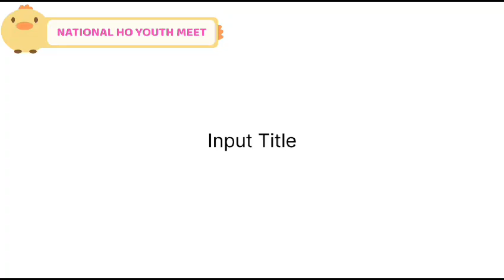10th National Ho Youth Meet BBSR 2023 II NHYM 2023 II Promotional Videos II By Kalpana Bage II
National level programme of Adivasi Ho Youth Meet has played a major role in the transformation of Ho Language, Literature, Traditions & Culture from towns and villages of Odisha, Jharkhad, West Bengal, Assam and Chhattisgarh with providing tips youth with a valuable structured program. The National Ho Youth Meet program uses the First Serve Life Skills activities to “empower Adivasi Ho youth people by providing national platform and facilities with a leadership and life skills program that promotes positive values, healthy habits, and socio-economic knowledge through the youth participation in social talks, panel discussion, group discussion, knowledge games – resulting in real life power, on and off the platform.”
NHYM 2023